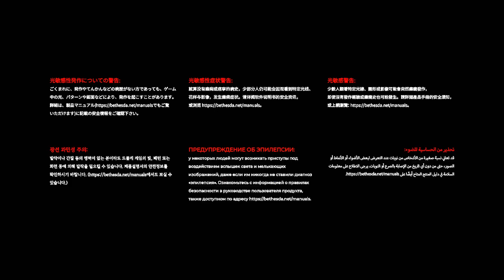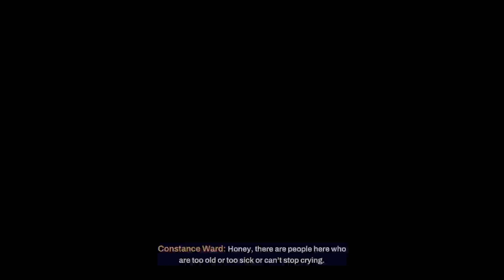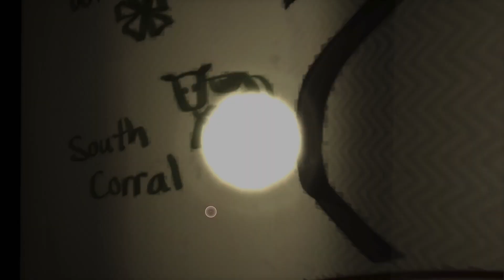DEAD BY DAYLIGHT. surviver trolling and maybe some killer matches.